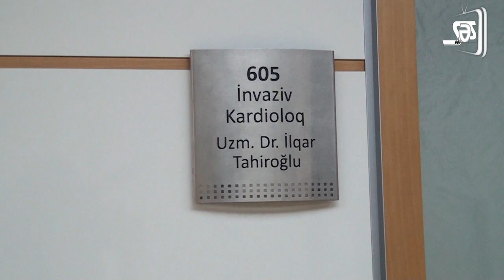Mərkəzi Gömrük Hospitalında daha bir uğurlu TAVİ əməliyyatı həyata keçirilib